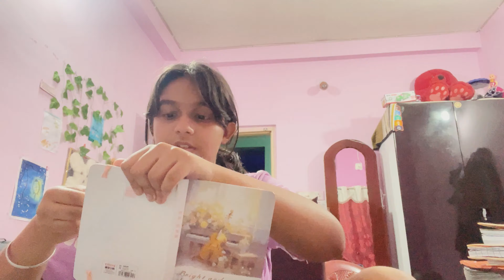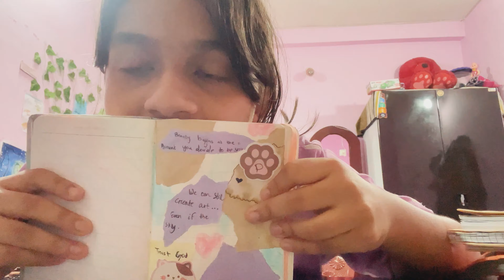Priyanshi Ko hey School 🏫 kholne Ki interjaar |Vlog#1043